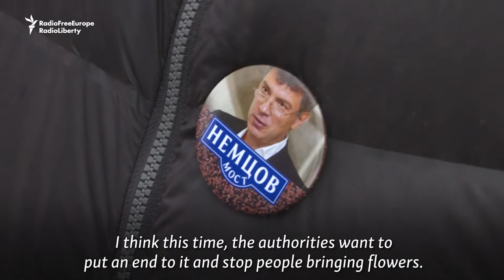Battle Goes On For 'Nemtsov Bridge' Memorial, Six Years After Russian Politician's Killing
A week before the sixth anniversary of the murder of Russian opposition politician Boris Nemtsov, a makeshift memorial on the bridge where he was killed was cleared again by authorities. Volunteers who maintained the photos and flowers on the Bolshoi Moskvoretsky Bridge were detained.